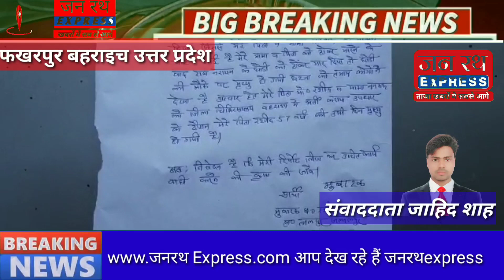तेज रफ्तार मारुति ने मोटरसाइकिल सवार को मारी जोरदार टक्कर।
मारुति की जोरदार टक्कर से एक व्यक्ति घायल व 57 वर्षीय वृद्ध की गई

स्क्रिप्ट खबर जनपद बहराइच के थाना फखरपुर अंतर्गत निवासी लालपुर जलालपुर के मोहम्मद रसीद निवासी डीहिवा कला थाना बौंडी वा  ननकाऊ पैदल पार्थो से मिलने जा रहे थे कि समय करीब 8 बजे सुबह अखनापुर ईट भट्ठा के पास पहुंचे तो वजीरगंज की तरफ से आ रही मारुती सुजकी नंबर
Up32FL8999 का गाड़ी चालक  की लापरवाही से ननकाऊ को पीछे से जबरदस्त ठोकर मार दिया जिसमे ननकाऊ को गमघीर चोट आई है ननकऊ को ठोकर मारने के बाद राम नारायन के घोड़ी को ठोकर मार दिया तो घोड़ी की मौके पर मृत्यु हो गई घटनास्थल पर मौजूद लोगों ने उपचारके लिए मोहम्मद रसीद व  ननकाऊ को जिला चिकिस्सालय बहराइच में भर्ती कराया उपचार के दौरान मोहम्मद रसीद 57 वर्ष की उसी दिन मृत्यु हो गई है l

 -बाइट मृतक का पुत्र मुबारक अली

 बाइट प्रधान प्रतिनिधि सुनील कुमार वर्मा

 -: *रिपोर्ट संवाददाता जाहिद शाह बहराइच